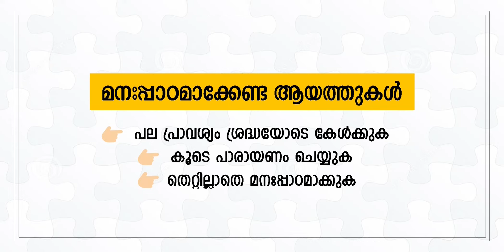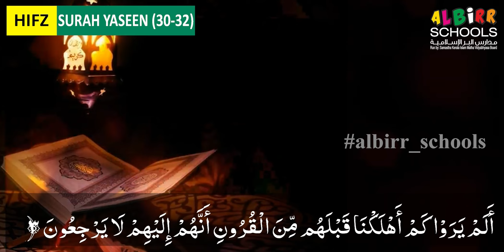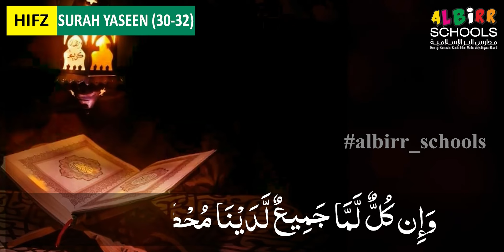APS 3 | QUR'AN | PART 42 | SEPTEMBER 22-23